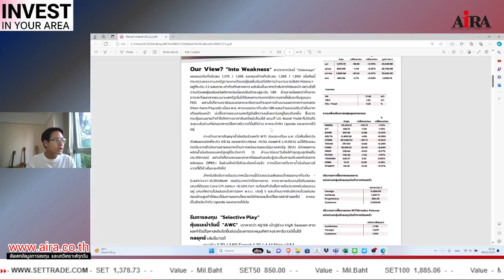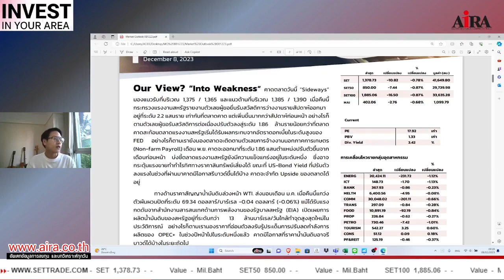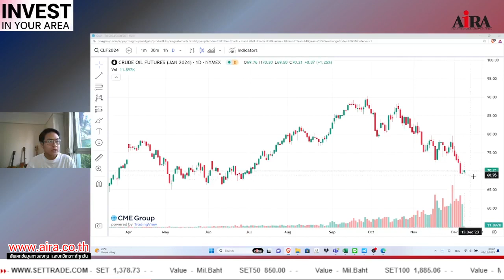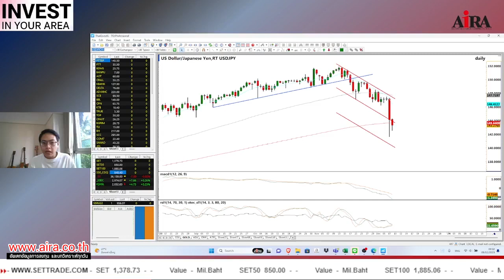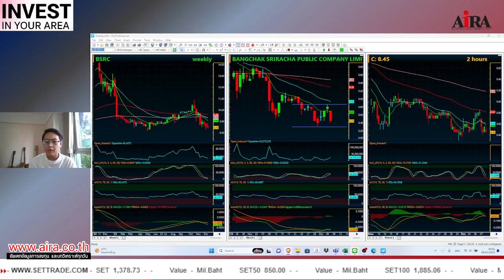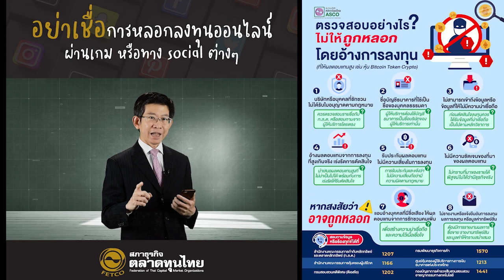Invest in Your Area (Live 08.12.2023) น้ำมันเริ่มชะลอการอ่อนตัวลงบ้างแล้ว....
Invest in Your Area (Live 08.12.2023)

...ดำเนินรายการโดย คุณณรงค์เดช จันทรไพศาล ทุกวัน จ-ศ เวลา 09.15 น. เป็นต้นไป

KEY POINTS...
- ตลาดยังไม่มีปัจจัยใหม่อ่อนแอต่อไป
- วันนี้ติดตามการรายงานตัวเลขแรงงานสหรัฐ
- น้ำมันเริ่มชะลอการอ่อนตัวลงบ้างแล้ว
- US-Bond Yield ชะลอการอ่อนตัวลงเช่นเดียวกัน
• ค้นหาหุ้น,หุ้นเทคนิค,กราฟหุ้น แค่พิมพ์ชื่อหุ้นที่ต้องการ คลิก